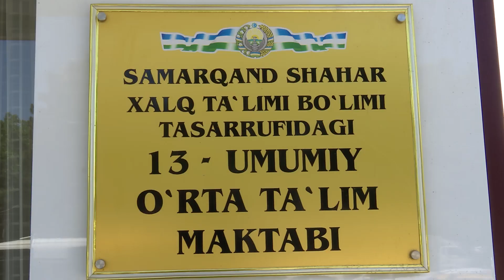Самарқанд шаҳридаги 13-мактаб ўқувчилари содир этган майда безорилик муҳокама қилинди